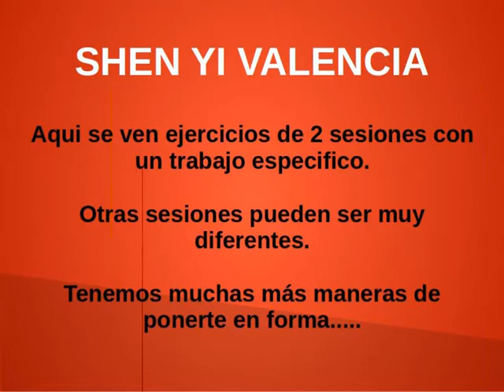Motivación // Condición Física // Shen Yi Valencia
Entrenos para ponerte en la mejor forma de tu vida.

canción es "Fuera de control" de "Dremen"